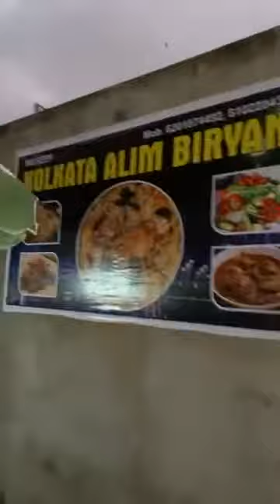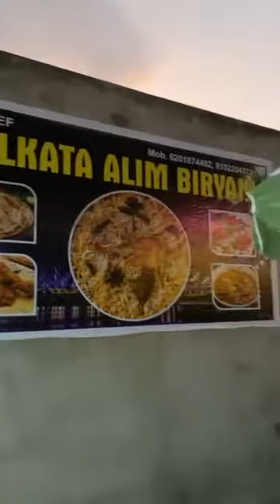अब कोलकाता के तर्ज़ पर चक्रधरपुर में भी बिरयानी मिलने लगा है। वो भी हाफ प्लेट 50 रुपया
अब कोलकाता के तर्ज़ पर चक्रधरपुर में भी बिरयानी मिलने लगा है।
वो भी हाफ प्लेट 50 रुपया और फुल प्लेट 90 रुपया में।

कोलकाता आलिम बिरयानी।
असलम चौक गुरुद्वारा के सामने।